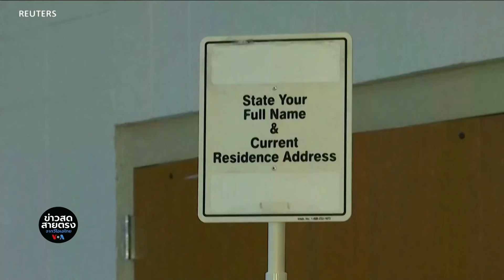เสียงชาวอเมริกันที่ยังไม่ตัดสินใจ อาจกำหนดผู้ชนะการเลือกตั้งปธน.สหรัฐฯ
ในการนับถอยหลังเดือนสุดท้ายก่อนชาวอเมริกันจะเข้าคูหาเลือกตั้งประธานาธิบดีสหรัฐฯ ทั้งโดนัลด์ ทรัมป์ และคามาลา แฮร์ริส ต่างพยายามพุ่งเป้าหาเสียงไปยังผู้มีสิทธิ์กลุ่มเล็ก ๆ ที่บอกว่า ยังไม่ได้ตัดสินใจว่า จะเลือกใคร ในวันที่ 5 พฤศจิกายนนี้